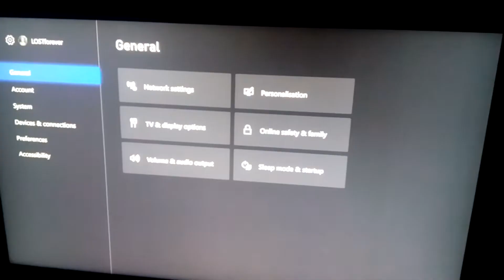game mode on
turn game mode to on not auto should stop tv hand shake,..